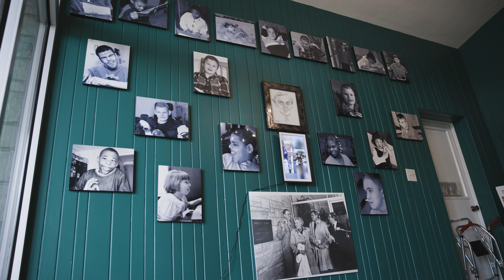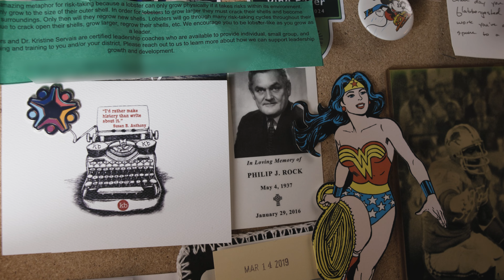555 Days on our journey to a new Philip J. Rock Center and School!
Executive Director Bonnie Jordan gives an update on the progress of the new Philip J. Rock Center and School facility (August 2024).